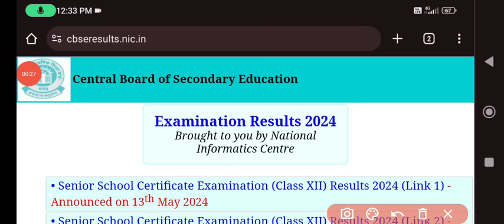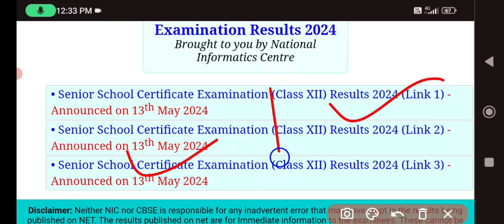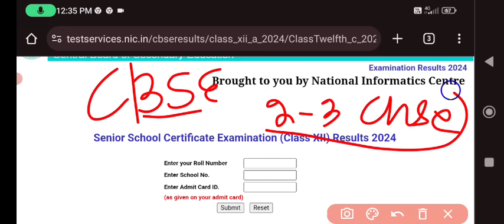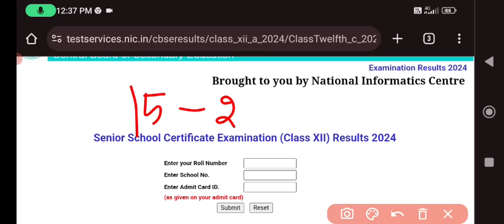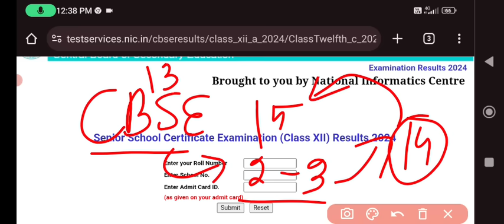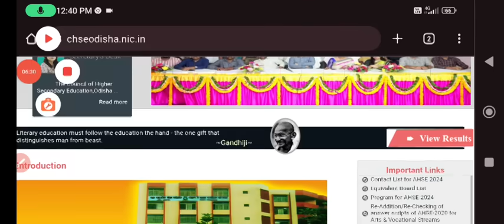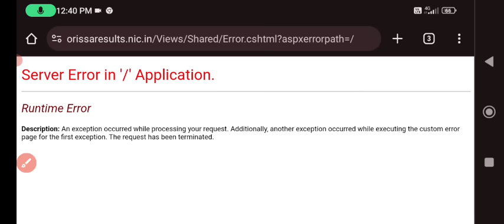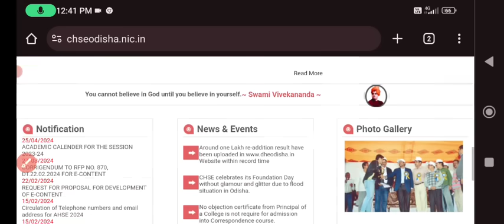+2 ରେଜଲ୍ଟ କୁ ନେଇ ଆସିଲା ଖୁସିଖବର|ଜାଣନ୍ତୁ CHSE ରେଜଲ୍ଟ ସଠିକ୍ ତାରିଖ|ପ୍ରକାଶ ପାଇଲା CBSE ରେଜଲ୍ଟ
Join our telegram group For More update
👉 Search:- Smart king subrat official